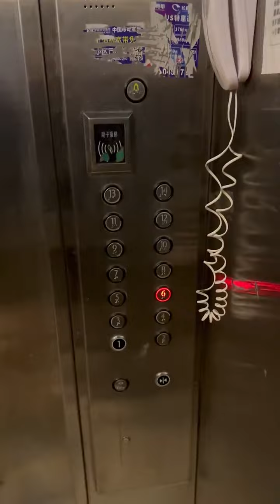下班偶遇空姐邻居